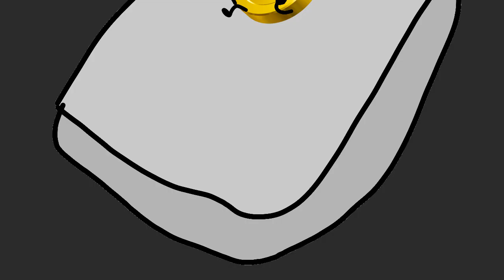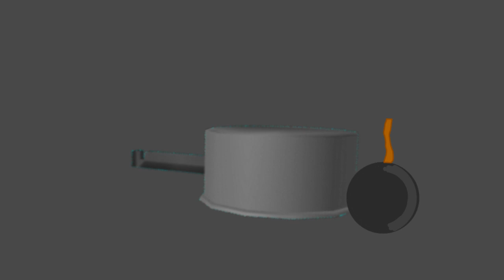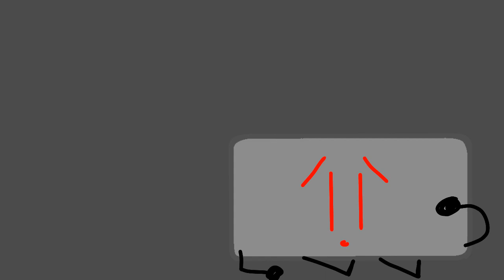TOOS 1 - Dangerous Tag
WELCOME to TOOS! First off we start with a dangerous challenge. Now, who will prevail and who will fall? Let's see...

Produced Jan 2022 - September 2022
@chefoil3045 voiced Tinpot and Frozen Fry

TYSM FOR WATCHING IF YOU DID 🤠🤠🤠🤠